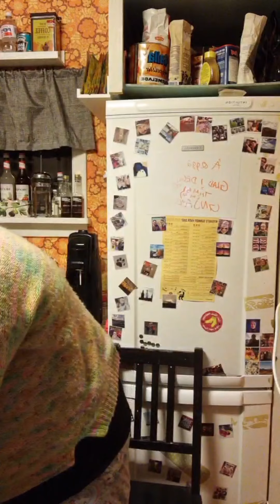Instagram-livestream 16. oktober 2021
Dette er IKKE live men et opptak fra lørdag 16. oktober 2021